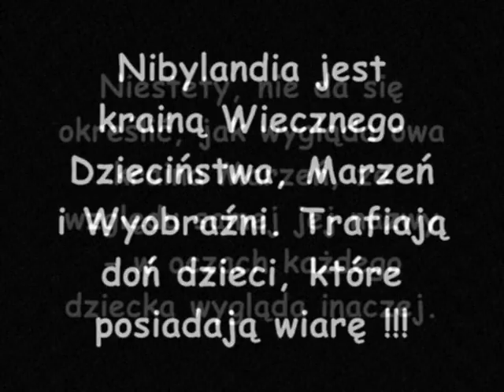NIBYLANDIA (moimi oczami) - 13.07.2008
Zdjęcia:

Warszawa
Olsztyn

Muzyka:

Krzesimir Dębski
Partycja Markowska & Sycha

Reżyseria:

Adam